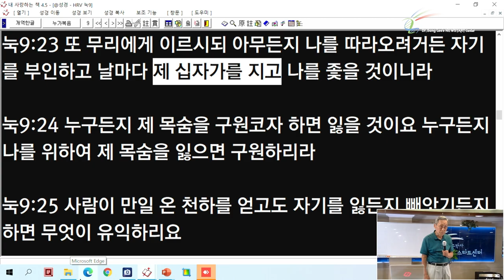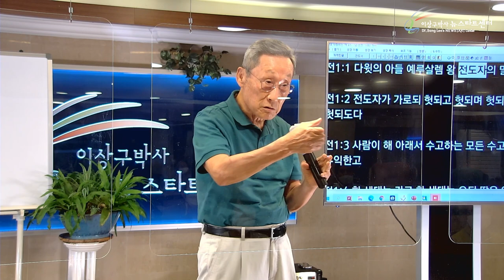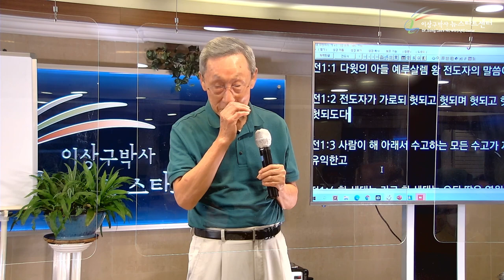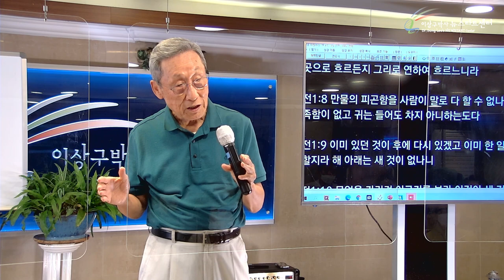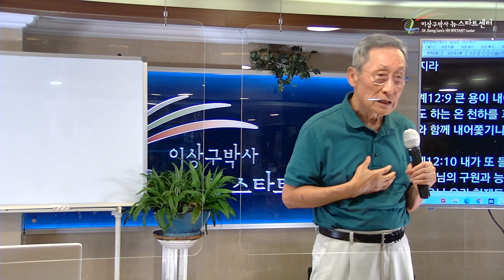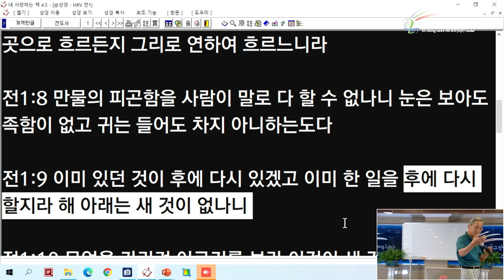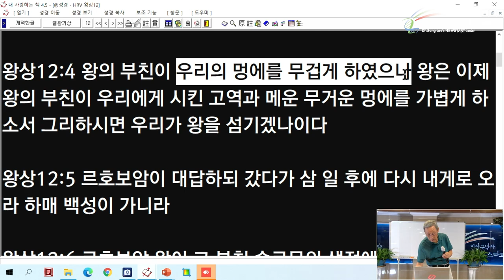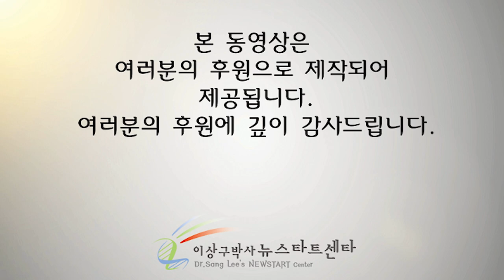[9강] 솔로몬과 하나님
문의전화
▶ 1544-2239